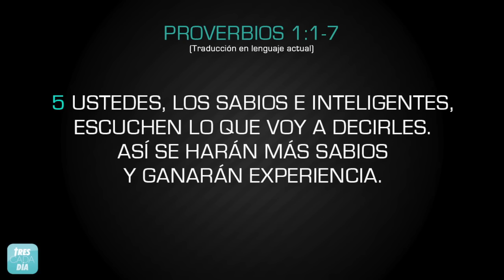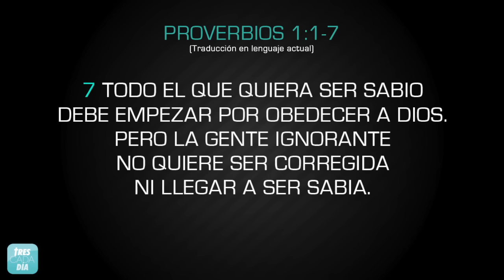Devocional "Sabiduría para el diario vivir 1" Proverbios 1:1-7 Emmanuel Espinosa